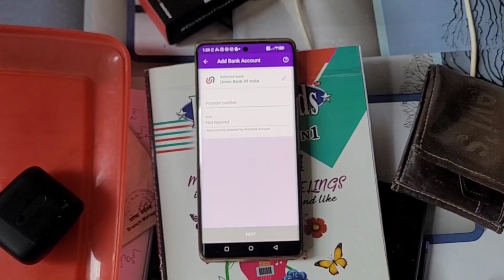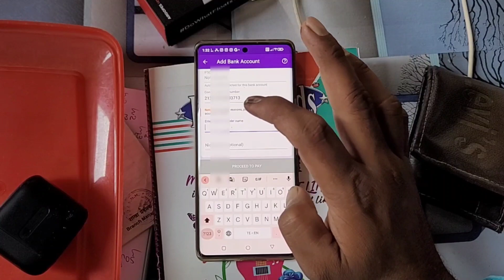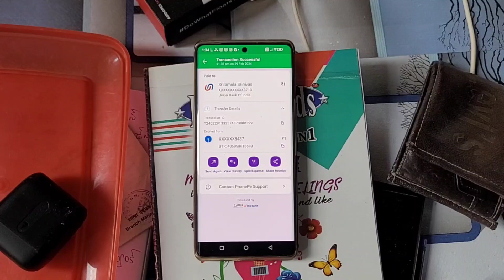How To Send Money Phonepe To Bank Account |Transfer Money Phonepe To Bank Account In Telugu 2024